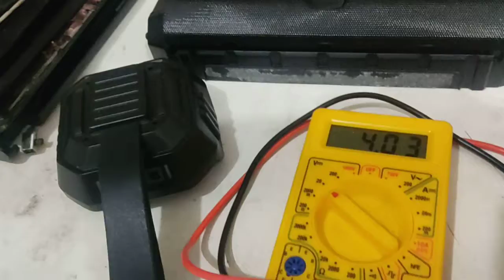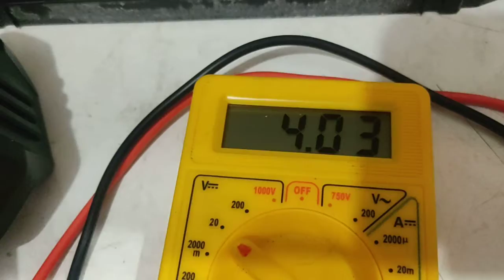caixinha Bluetooth KAIDI . checagem de carregamento e aumento de autonomia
cliente relatou que não carregava.
depois da limpeza do conector carregou normalmente, o cabo do cliente pode estar com problemas.
aproveitando para acréscimo de 2 baterias para aumentar a autonomia.